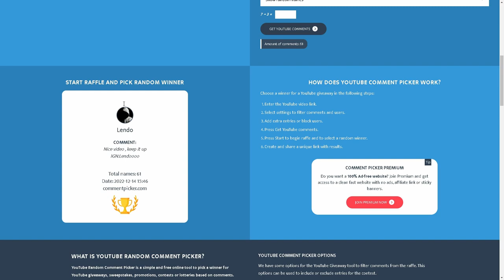8.3 Solo Battle Axe In The Roads?! | Are Roads Still Good? | Albion Online | 8.3 Dagger Giveaway